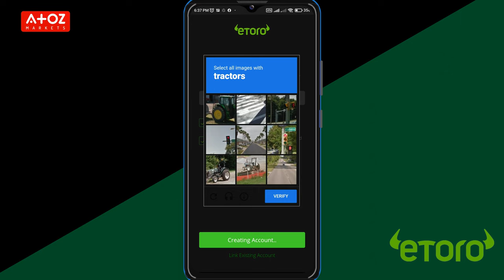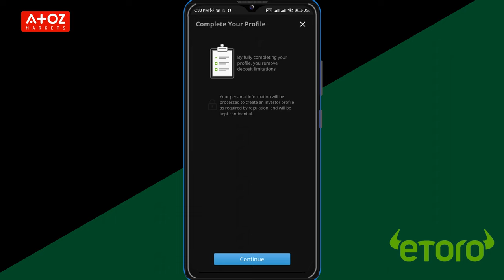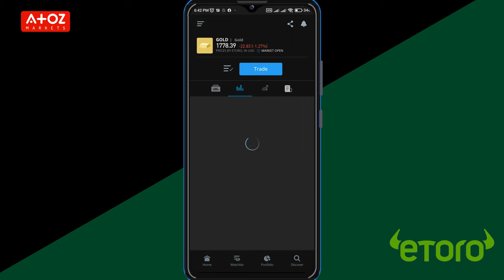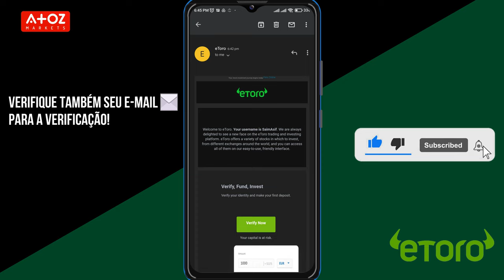Como Criar Conta eToro (Um Guia Passo a Passo) 🇧🇷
Quer saber mais sobre o eToro? Aqui está o link AtoZ de revisão do corretor: